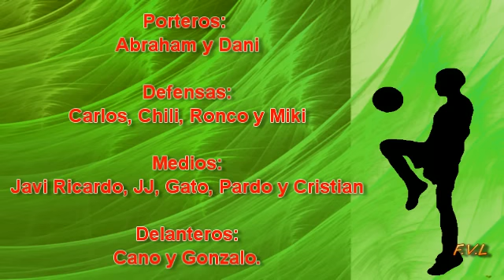Futbol Sala Infantil Huelma-Andujar Liga 2011-2012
Partido de Futbol Sala de la liga Infantil entre los equipos Huelm y Andujar el 21 de Enero del 2012 con resultado final del Huelma 5 -  Andujar 4